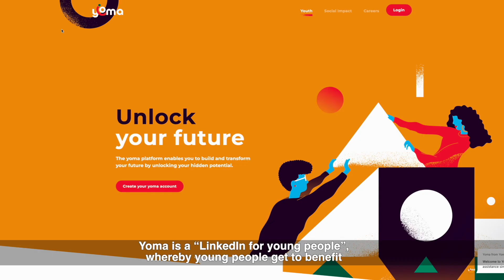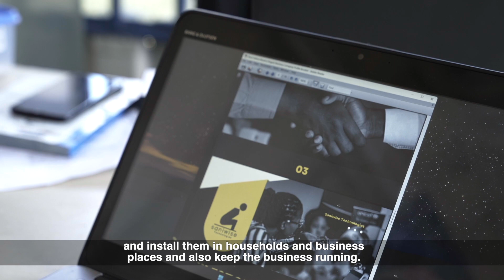Young people invent an award-winning eco-toilet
Saniwise Technologies is a youth-led organization that develops sustainable and innovative toilets to improve public health and reduce environmental impact. The company has developed a toilet design that uses black soldier fly larvae to break down solid waste and create manure that is suitable for using on farms.